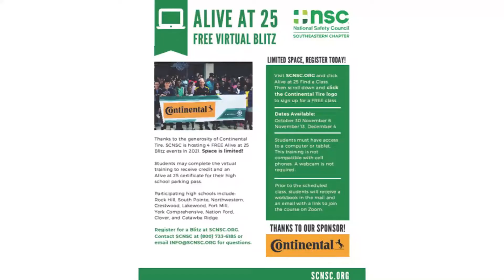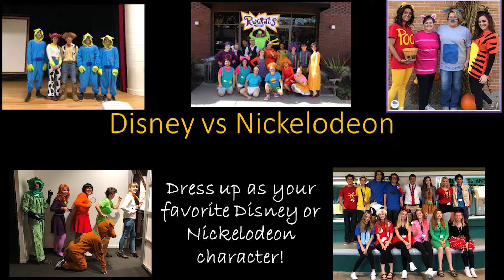October 7, 2021 Announcements